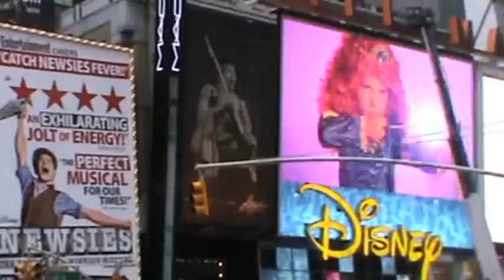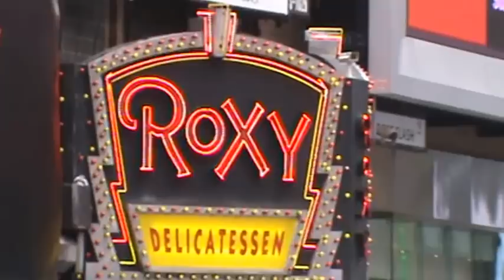SofaKingDrunk in Times Square New York City Oct 2012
SofaKingDrunk Times Square New York City vlog